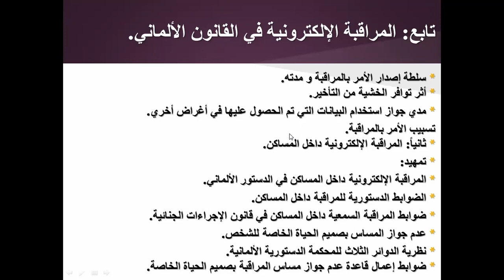الجزء الثالث من اللقاء الثامن من الدليل الجنائي الالكتروني